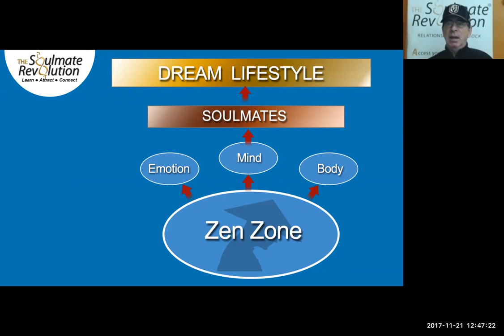Insights into the Sexual Harassment frenzy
Allan shares his wisdom and insights around the cause and solutions to this pressing social issue.Let's learn how to build deep, meaningful and heart centered relationships that respect women.